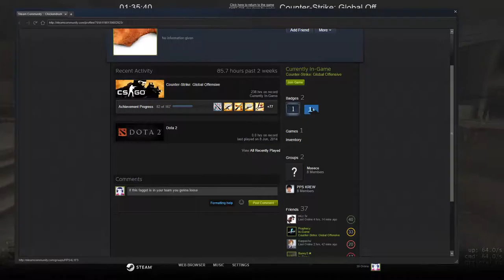CS:GO Matchmaking if Full of Faggets